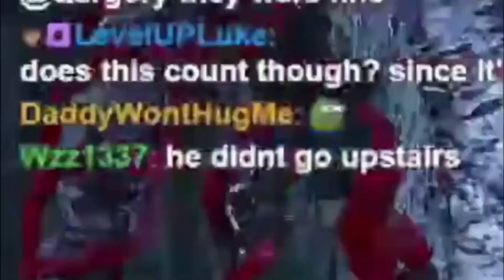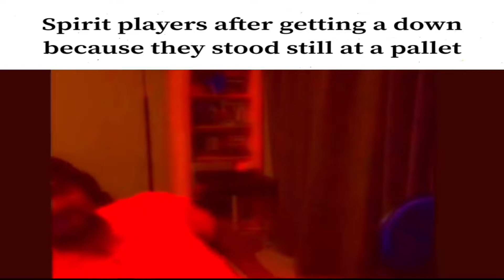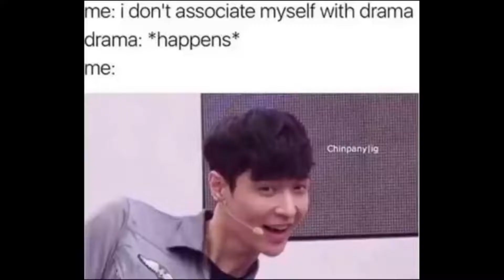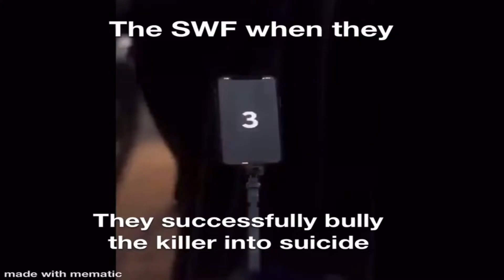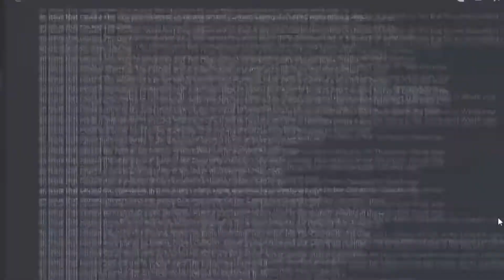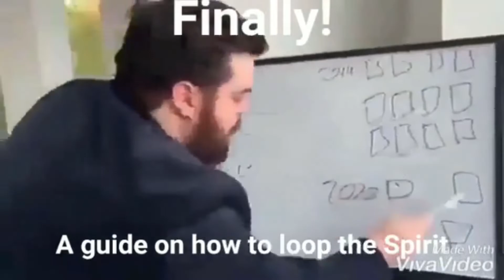Ultimate Dead By Daylight Meme Compilation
This is such a Dead by Daylight meme compilation moment.  Can we get a like if you use Dead Hard or are on a list of child offenders?

Thank you for 70 subs; it means a lot, oddly enough.  If I can do this decent just sh*tp*st*ng (automod teehee), you should wait until I get decent at editing